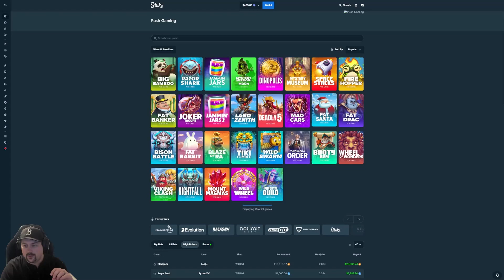THIS FAT SANTA SETUP PAID MASSIVE! (BONUS BUYS)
It's that time of the year where I spam a bunch of Christmas themed slots.  One of my favorites is Fat Santa by Push Gaming.  I did some bonus buys for today's video.  Hope you enjoy!